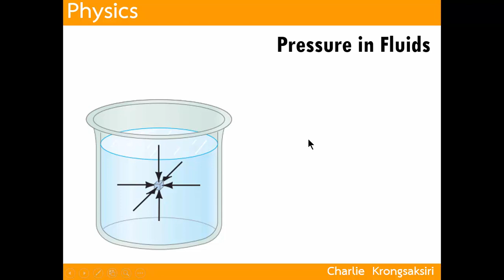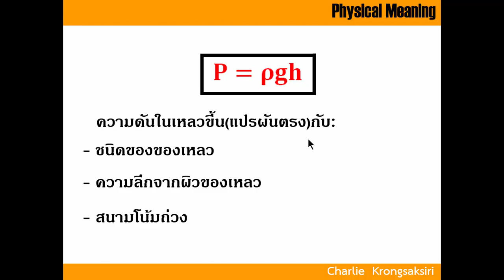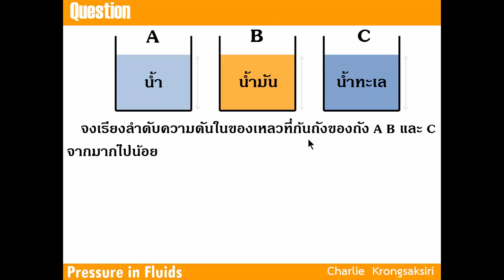EP09 - ความดันในของไหล (ตอนที่ 2)